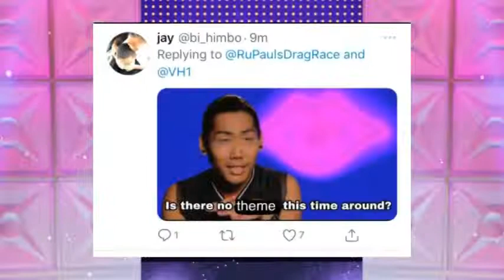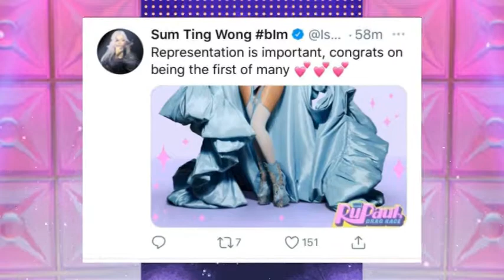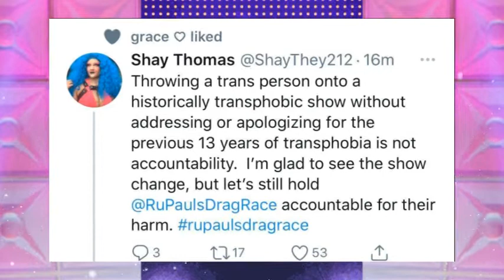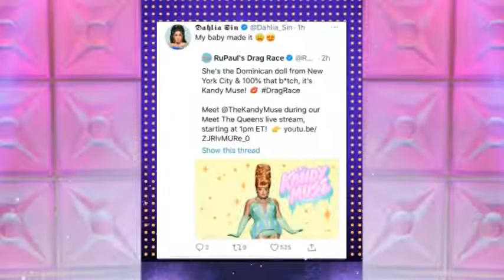Meet The Queens Season 13 Review - Rupaul's Drag Race | ILTW | Episode 1101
I Like To Watch ILTW - Rupaul's Drag Race | Season 11 / Episode 1: Meet The Queens Season 13 Review